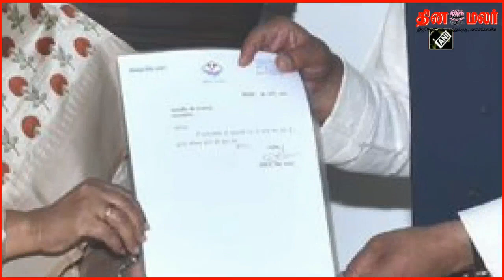உத்தரகாண்ட் மாநிலத்தின் புதிய முதலமைச்சராக தீரத் சிங் ராவத் தேர்வு…| Dinamalar News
dinamalar cinema news tamil

dinamalar cinema news
dinamalar
dinamalar daily news
cctv footage tamil
cctv
crime news tamil
headlines today
today headlines
breaking news
viral news
today news tamil
news tamil
news
latest news
tamil news
tirathsingh
uttarkandh news tamil